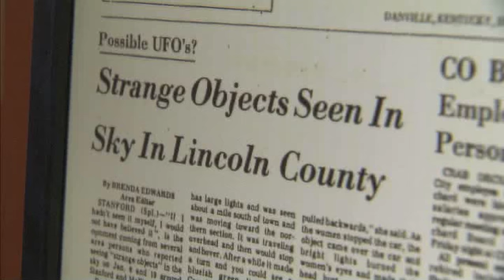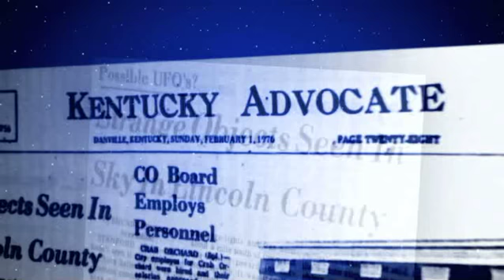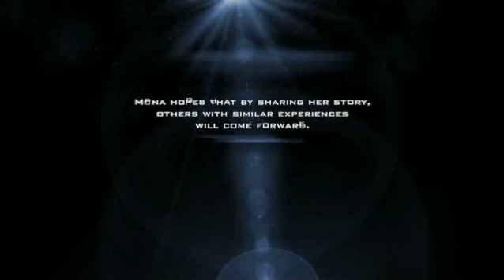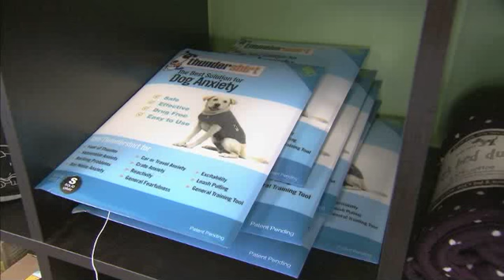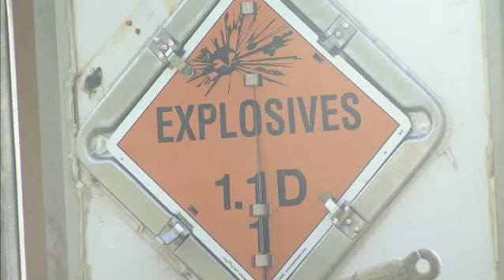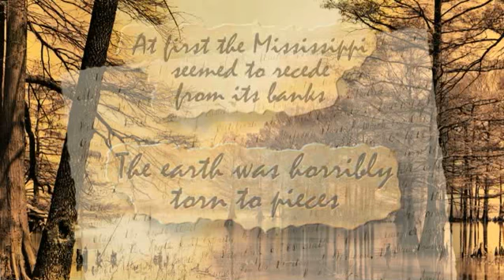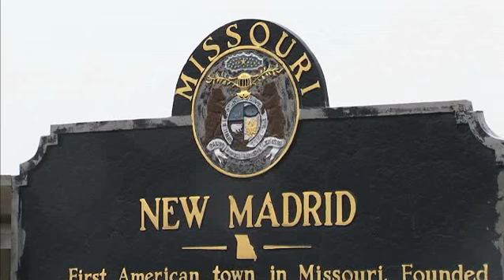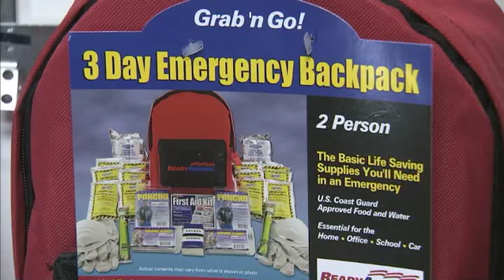Joshua Fabbie News Videography Composite.mov